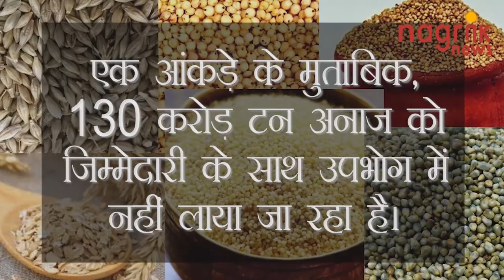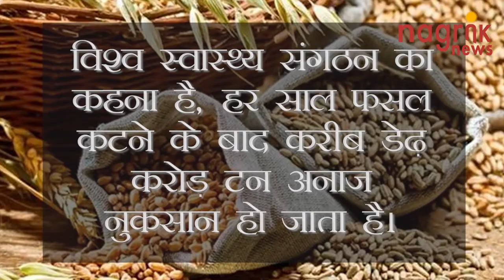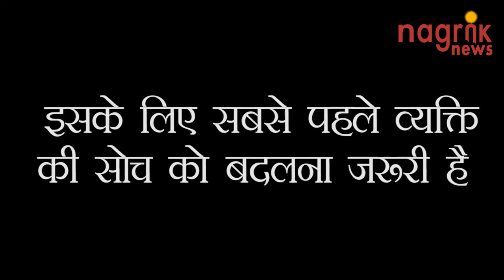प्राकृतिक संसाधनों का सतत प्रबंधन और कुशल उपयोग